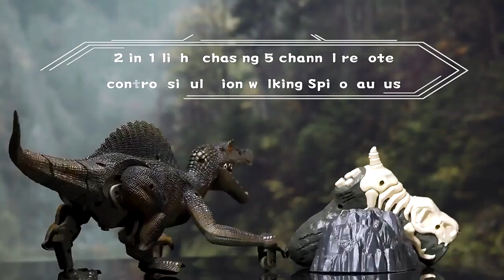Laser Tracking RC Dinosaur Toys for Kids Remote Control Robot Verisimilitude Sound Spray